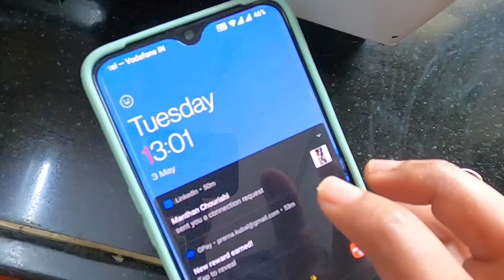प्रगतच प्रेरणाला 1 Hour चॅलेंज ! एका तासात जेवण तयार ? जिंकले का ? Husband vs Wife Challenge Vlog